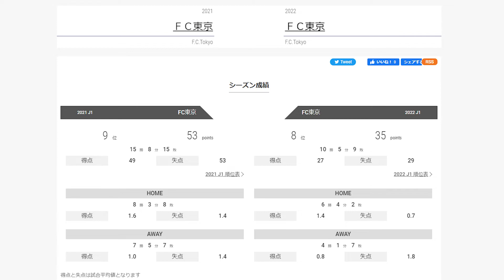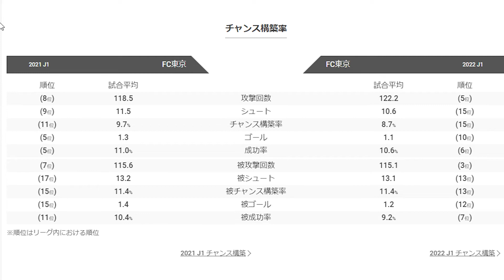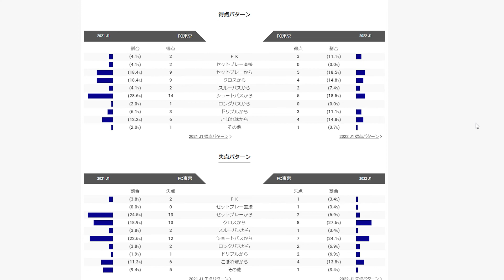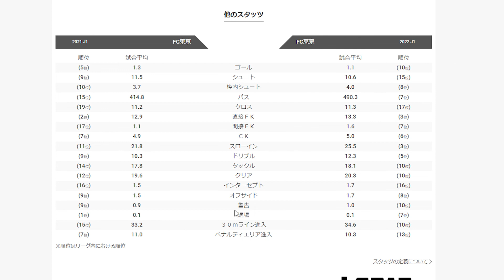【FC東京】アルベル初年度の成績と昨年の数字を比べてみた結果…意外と？【Jリーグ】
ぱろぷんてＪリーグサッカーチャンネルのサブチャンネルです！

メインチャンネルでは九州のＪリーグクラブと浦和レッズを中心にやっています！
よかったらメインチャンネルの登録もお願いします！